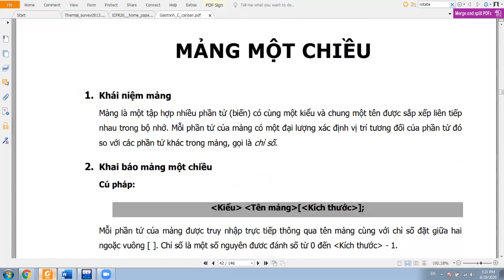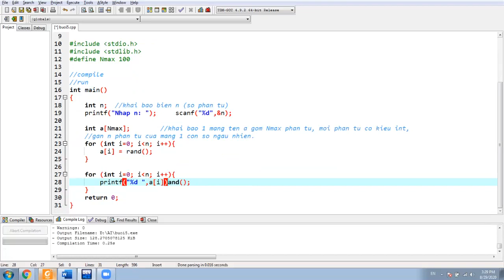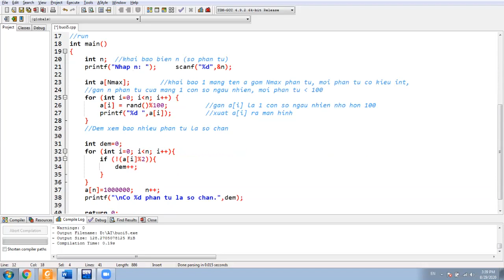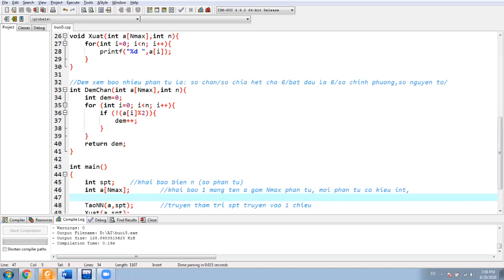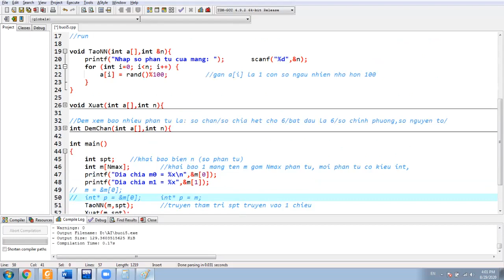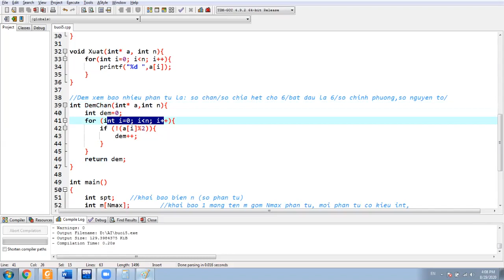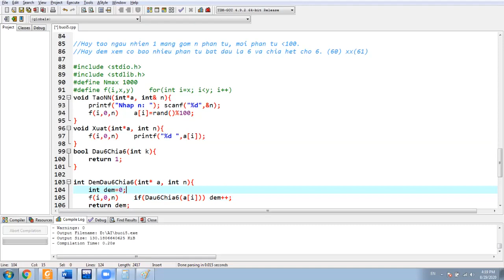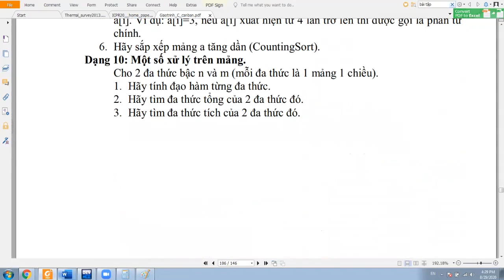[AI A2Z] Lập trình C, Buổi 5: Mảng 1 chiều.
Nội dung: Lý thuyết cú pháp mảng 1 chiều, cách sử dụng mảng 1 chiều.
Bài tập cơ bản mảng 1 chiều.